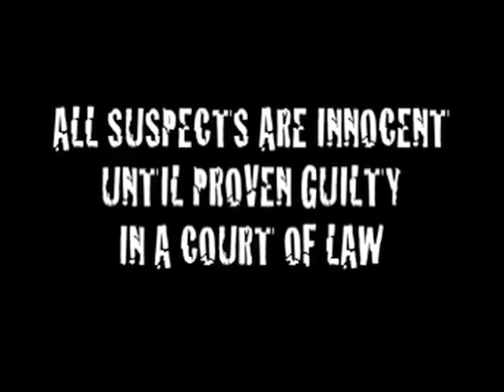Cops arresting criminal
Taking clips of the most idiotic people, absurd dialogue, and random behavior from the TV show COPS, and whittling those clips down to tiny kernels of comedy. USA! USA! Dee-Fence! Dee-Fence!